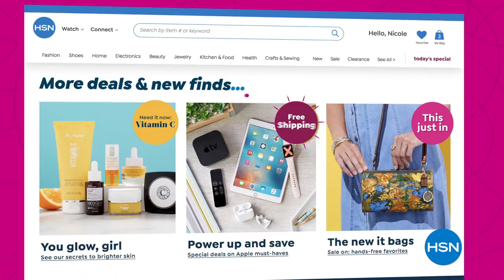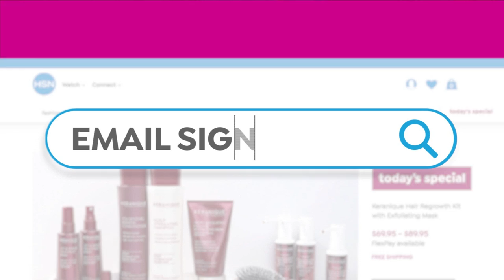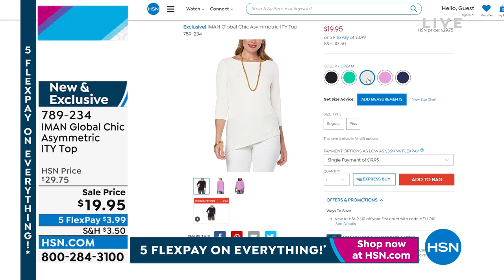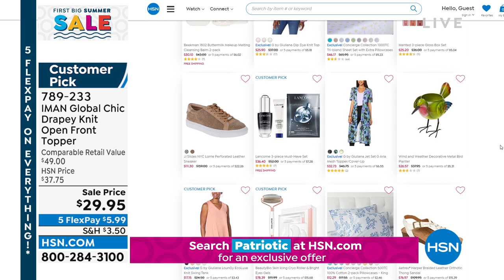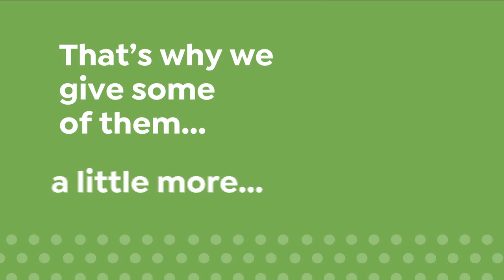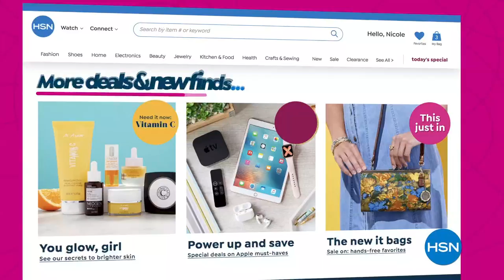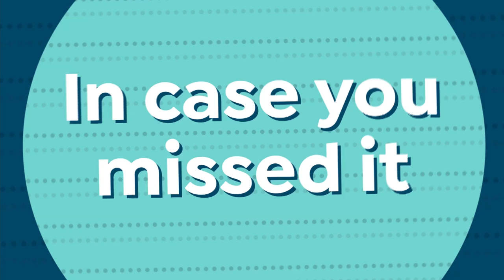HSN | IMAN Global Chic Fashions 05.30.2022 - 08 PM